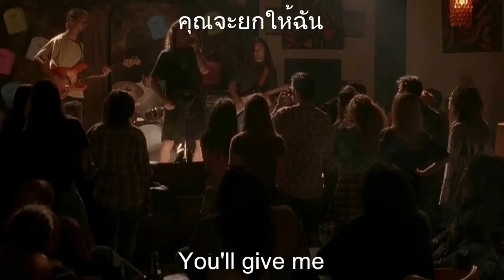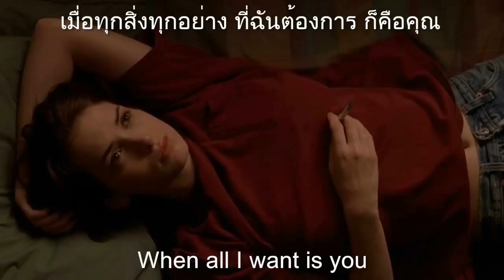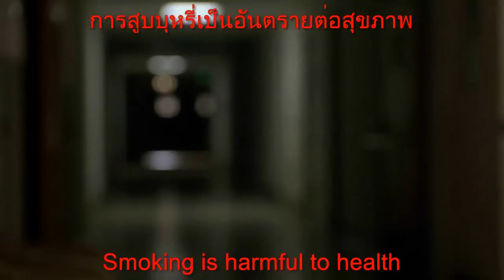All I Want Is You - U2 - Lyrics/แปลไทย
Artist: U2,
Album: Rattle and Hum
and "Reality Bites" Movie Soundtrack (1994),
Released: 1989.